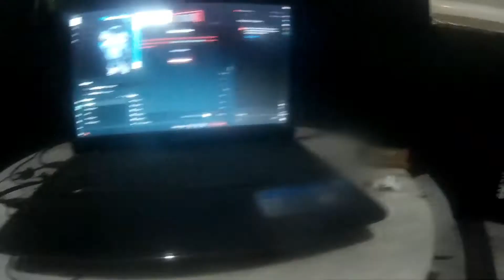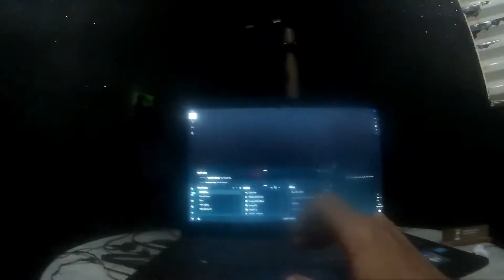MARIDO DE ALUGUEL#3 LAVANDO PANELA PRETA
Emoção entretenimento, diversão concelho tudo sobre moto dicas.
DEUS ABENÇOE!